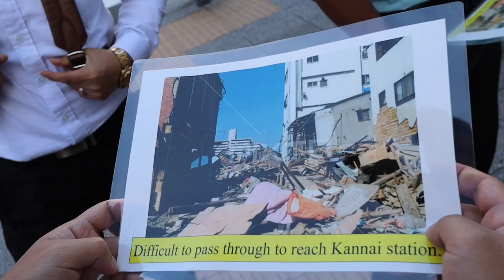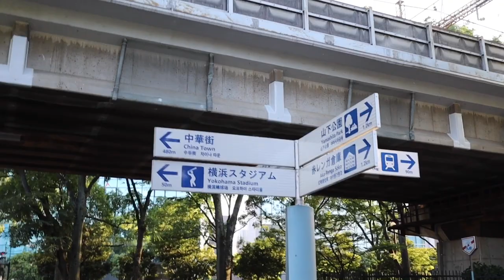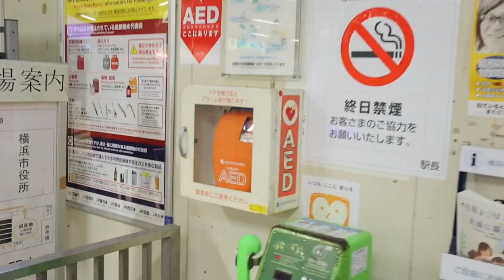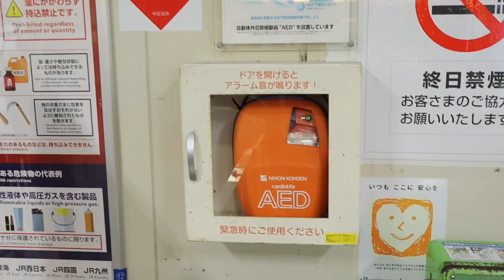Chiyoda Corp disaster preparedness drill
Japan is preparing for the BIG ONE🦍🙊🙉🙈🙏🤦🏼‍♂️🇯🇵✔️